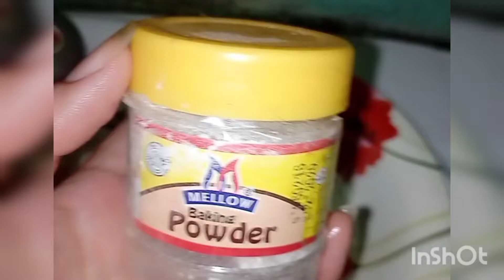Bathroom taps cleaning hack/ how to clean taps/ magic trick #2022